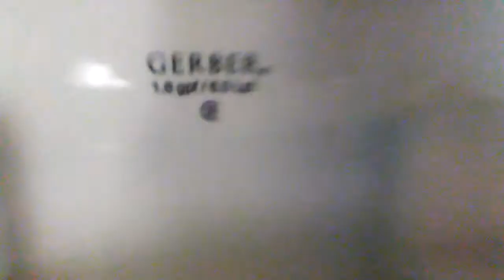#317: crane and gerber fixtures at a resale store.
The crane toilet was from the 90's. I looked after the video.